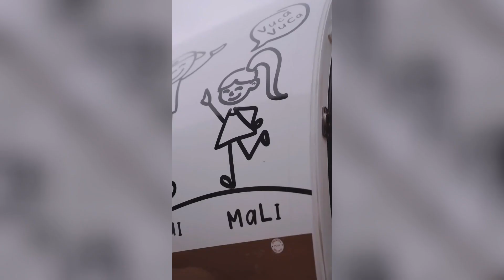ENGANOU OS SEGUIDORES? VIRGÍNIA é ACUSADA de ENGANAR SEGUIDORES sobre COMPRA de AVIÃO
mais antes de começar esse vídeo. pra vocÊ que é novo aqui no canal, se inscreva e ative todas as notificações, pra não perder nenhuma notícia aqui do canal, deixe o seu gostei.

Segundo colunista, a influenciadora Virgínia Fonseca, é acusada de mentir para fãs sobre compra milionária.

No último mês, o cantor Zé Felipe completou 25 anos e deu o que falar ao mostrar o presente milionário que ganhou da esposa: uma aeronave luxuosa. Agora, a influenciadora Virgínia Fonseca se envolveu em uma grande polêmica ao ser acusada de enganar os seguidores sobre a compra do avião.

De acordo com o jornalista Felipeh Campos, o avião não foi comprado, e sim alugado. “Na verdade o avião é alugado, o avião fica ali com o casal, que já é na verdade caro”, comentou ele sobre o modelo que custa em torno de 10 milhões de dólares, ou seja, cerca de R$ 50 milhões.

Vale lembrar que a aeronave tem capacidade para transportar até oito passageiros, além de dois tripulantes. Desenvolvida e fabricada em 1990, é considerada um dos modelos mais populares do mercado, e apesar de ser um modelo antigo, não deixa de ser caro.

O casal ainda chegou a chamar um padre para benzer o transporte. "Pedimos o padre pra vir abençoar nosso avião, para que todas as viagens sejam guiadas por Deus! Toda honra e glória a Deus sempre", disseram. Entramos em contato com a assessoria de Virgínia Fonseca para esclarecer o caso. Estamos à disposição para atualizar a nota assim que obtermos uma resposta.

ainda não deixou o seu gostei? esse é o momento!

🔻Seja muito bem vindo(a) ao canal *NOTÍCIAS DO MOMENTO*, um canal criado para você, que gosta de estar bem informado das últimas notícias que acontece no brasil e no mundo, tudo sobre os famosos e a vida das celebridades e muito mais.

Sempre verificamos a veracidade da notícia para não informar a você fake news, prezamos pela informação verdadeira e de qualidade!